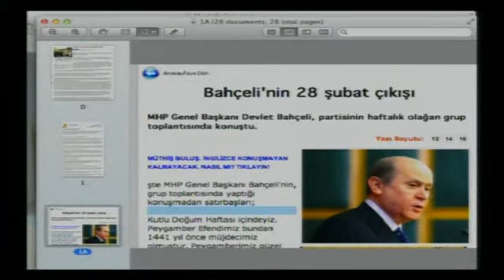Sayın Devlet Bahçeli'nin Kutlu Doğum Haftası ile ilgili güzel konuşması..